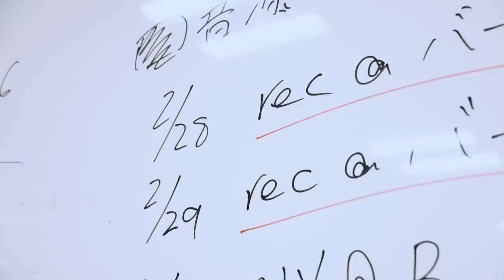WANIMA 新曲「春を待って」Trailer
WANIMA 新曲「春を待って」を3月12日0:00より緊急配信!!
公演中止発表直後からレコーディングを行った新曲!!

※緊急配信の為、配信開始が一部サイトでは遅れる可能性がございます。

【「春を待って」緊急配信について】
今回デジタル配信する「春を待って」は１月よりスタートした「COMINATCHA!! TOUR 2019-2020 〜アリーナ編〜」でやってきた新曲です。

2020年2月25日新型コロナウィルスの影響で
ライブ中止を決定しました。

その日のうちにチームを集め
「ライブができないなら、ツアーでやっていた新曲をレコーディングし、ツアーを楽しみにしていた方々や音楽が支えになっている方々に最速で届けたい」と伝えました。

もともと発売の予定はありませんでしたがライブ以外の方法でも音楽を伝えたいと思いデジタル配信を決めました。
レコーディングは福井公演をやる予定だった日からスタートしました。

終わりが見えないような不安や悲しみ
そういった感情になった時に
今日より少しでも前に向かう気持ちへ
僕たちを色々な意味で導いてくれた曲です。

これを読んでいる皆さんは苦しい日々が続いていると思います。僕は自分が信じる音楽で皆さんを応援したいと思いました。どのアーティストも同じ気持ちだと思います。自分、家族、目の前の人を大切に今できることをやり、春を迎えられたら良いなと思います。

決断の連続で生きることは簡単ではないけど
こういう時こそ視野を広く持ち、誰かを攻撃するのではなく守ってあげて、人としての本質を見失わないように。
元気な姿でまた逢える日を楽しみにしています。
それまでそれぞれが春を待って。

「春を待って」を受けとってくれた方々
配信を最速にしてくれたレーベル
ジャケットを創ってくれたLEFLAH CREW
エンジニアチーム、PIZZAのみんな、色んな方々のおかげです。

これからも
  ともに。

WANIMA KENTA